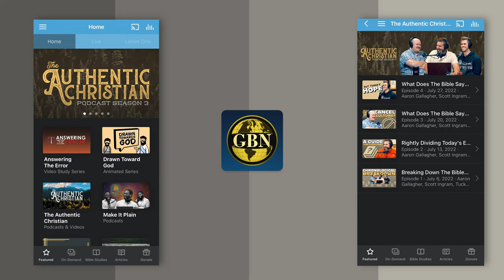Is the Word "DINOSAUR" Actually In the Bible?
Are these ancient creatures mentioned in God's written Word? Did Dinosaurs truly roam on the earth with man? Welcome back to another short clip from season two of The Authentic Christian Podcast!

🎥 MOVIE: A Little Cup of Wisdom